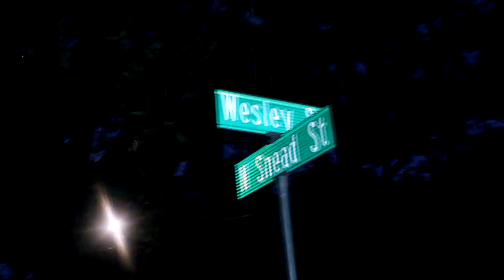SICKBOYRARI - VIEWS 4 [OFFICIAL VIDEO REUPLOAD] "WORKING OUT DA MUD OUT NOW" 2K17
SICKBOYRARI AKA BLACK KRAY TAKES YOU AROUND HIS WAY. THE DURTROAD , THE STICKS . - ROBIN ROBERTS
SHOUD OUT DA OLD ATOWN ,, RICHMOND ,, KW,, WHOLE 804 TO 757 VIRGINIA , 703 , 540 , 434, VyAyo. WORKING OUT DA MUD OUT NOW !!! 4EVAGOTH GVCCIKRAY.BANDCAMP.COM ,, SOUNDCLOUDCOM/BLACKKRAY
FILMED BY UNCLE TUJI & ACE VISUALS ,, PROD BY F1LTHY
400 TALIBAN WORLD / GOTHMONEYRECORDS 2013